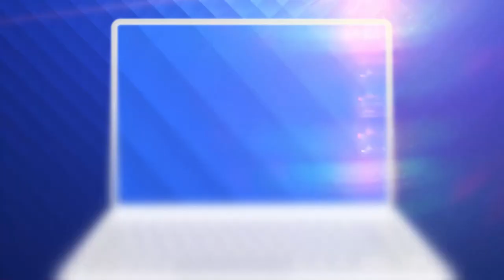Frații Moise au adus emoție și bucurie cu numărul lor de folclor